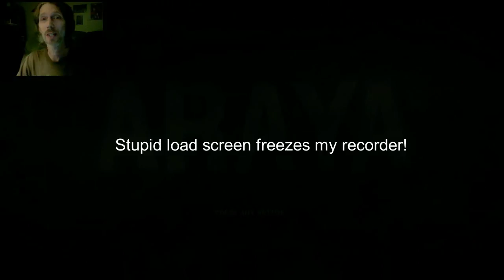Araya - Demo (Night of the Demon Wheelchairs!)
This is the Demo to Araya, a freaky, scary horror game set in a dark hospital. I don't think the wheelchairs like me!